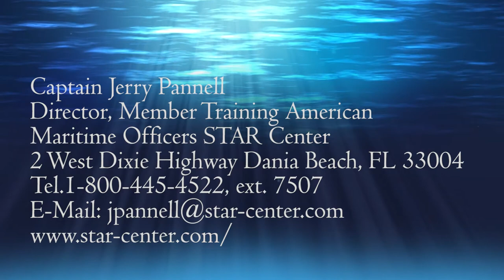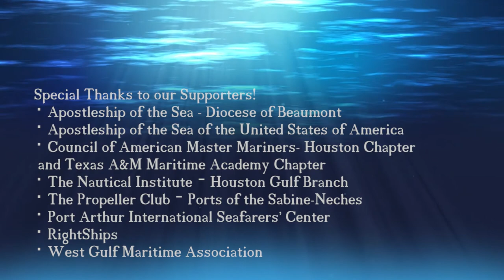National Maritime Week: Day Four Podcast - Maritime Labor and the Jones Act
Capt. Jerry Pannell (American Maritime Officers) & Dave Heindel (Seafarers' International Union) – discuss Maritime Labor and the Jones Act